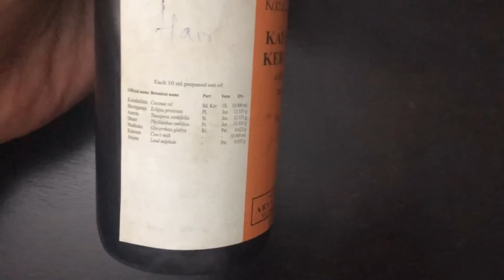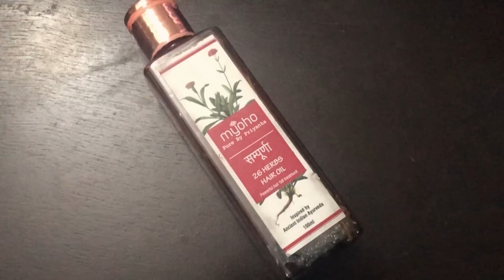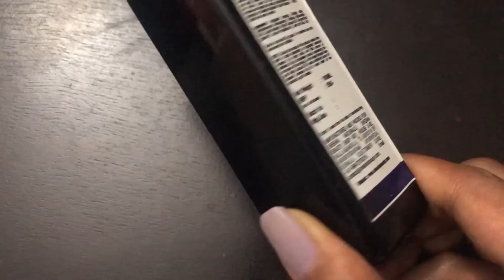TOP 9 HAIR OILS IN 2020 -DAMAGED, DRY,GREY, HAIR FALL & POST PREGNANCY |BEST OF HAIRCARE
STARTING BEST OF 2020 AND I AM SPLITTING BEST HAIRCARE IN TO 2. TODAY I BRING TO YOU 9 BEAUTIFUL TOP HAIR OILS.
BRAND DISCOUNTS
1 . JUICY CHEMISTRY - SHWETAVIJAY (NOT DURING SALE)
2. PURE BY PRIYANKA - SHWETAV10
5. THE TRIBE CONCEPTS - SHWETAVIJAY
7. BEATNIK JEWELLERY - SHWETA10
9. THE EARTH RHYTHM CODE SHWETAVIJAY
10. SHESHA AYURVEDA - CODE shweta15 (orders above 500 RPS)
11. GERARD COSMETICS | CODE SHWETA
12. CHER AMOUR INDIA for jade and rose quartz facial rollers code SHWETAVIJAY
13. ARIANABYARSHNEET SHWETA10
14. YBP SHWETA10
15. INDULGEO ESSENTIALS SHWETAV15
16. JUST HERBS SHWETAV15
PRODUCTS MENTIONED
1. KOTTAKAL
2. JUST HERBS (CODE SHWETAV15)
3. PURE BY PRIYANKA SAMPOORNA (CODE SHWETAV10)
4. THE TRIBE CONCEPTS (CODE SHWETAVIJAY)
5. SHESHA AYURVEDA (CODE SHWETA15)
7. SUNNY ISLE BLACK JAMAICAN CASTOR OIL
9. JUICY CHEMISTRY (CODE SHWETAVIJAY)

For latest updates follow me on► @shwetavijaynair

Hello, I'm Shweta and welcome to my family. Please tune in weekly twice, for the latest makeup tips, skincare advice, travel vlogs, fashion ideas, interesting DIY videos, giveaways and much more. Do not forget to say hi to me on instagram too.